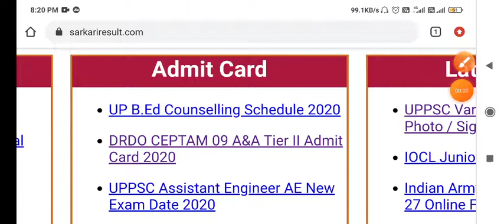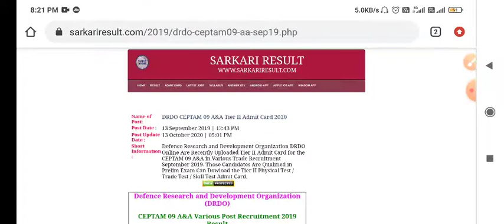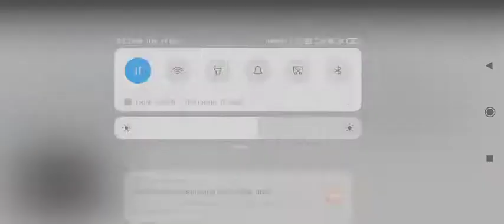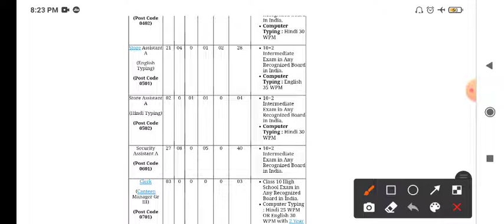DRDO admit card released important for MTS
DRDO MTS CEPTAM 09 A & A DRDO tier 1 & tier2